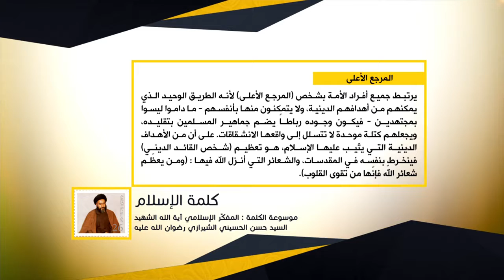كلمة الإسلام - المرجع الأعلى - المفكّر الإسلامي آية الله الشهيد السيد حسن الحسيني الشيرازي رحمه الله